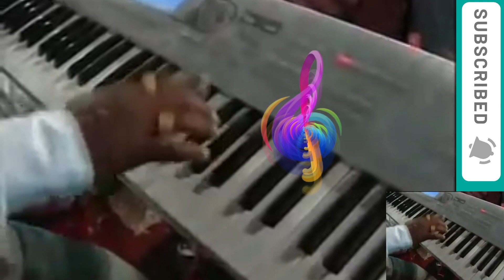पवन सिंह ने एक बार फिर सबको झुमाया| चिट्ठी देली यार के pawan Singh live song